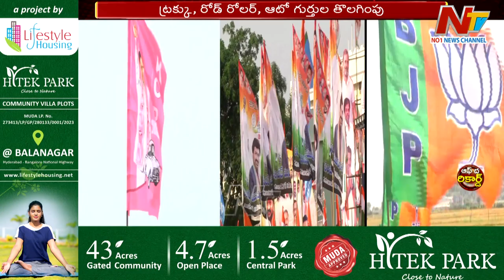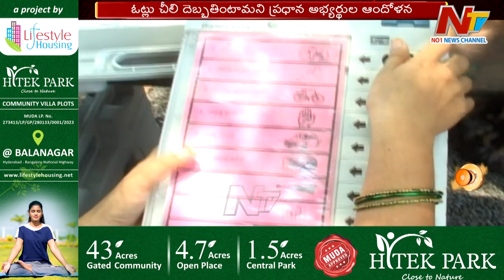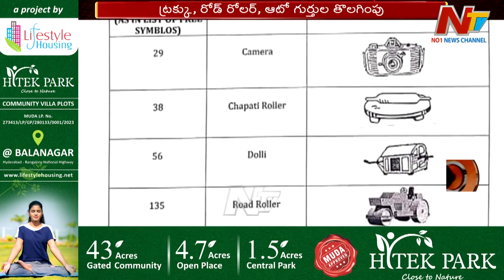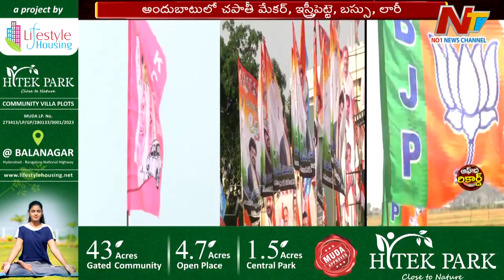తెలంగాణ బ్యాలెట్⁭లో ఈసారి కూడా తికమకలు ఉండబోతున్నాయా? ప్రధాన పార్టీలకి ఇబ్బందులేనా? | OTR | Ntv